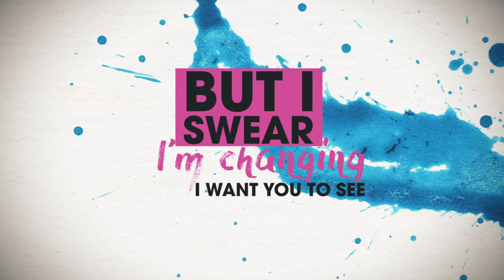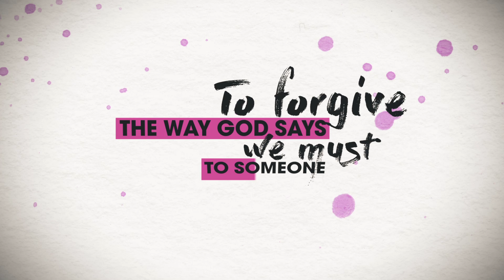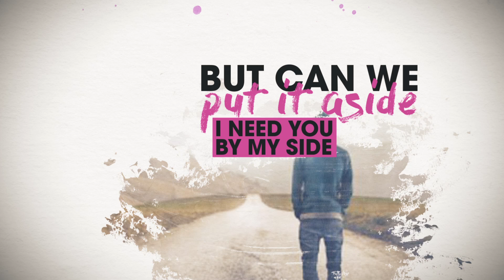"Forgive Me" - Julie Elias - Lyric Video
The official Lyric Video for the song "Forgive Me" from Julie Elias's 2017 Album, "A Girl Like Me"